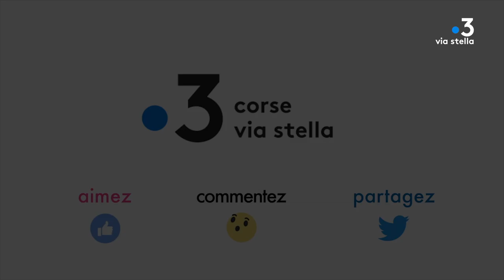Clin d’œil - Mais d'où vient la mafia?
Pablo Escobar disait :
« Tous les empires sont créés de feux et de sang »
L’empire envahissant des mafias est depuis longtemps une triste réalité. D’où tient-elle ses origines ?